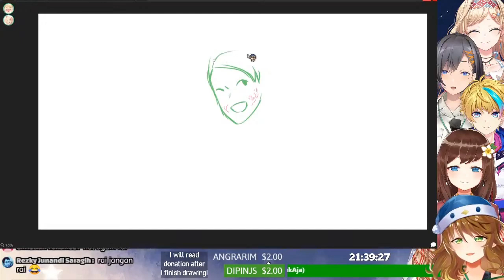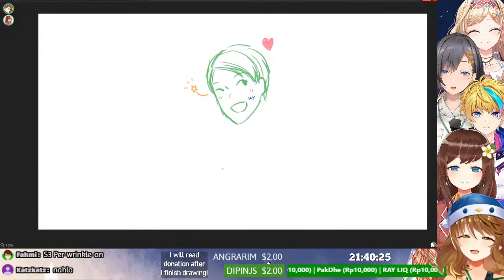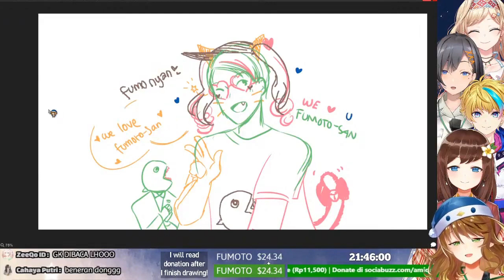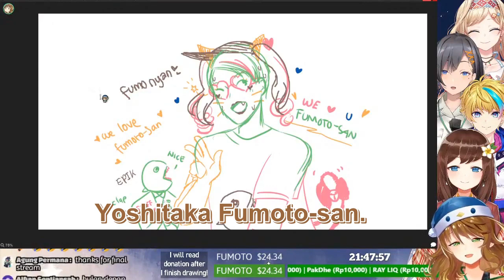Amicia draws Staff-san Fumoto-san [Nijisanji ID Eng Sub]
In this drawing stream, the members decided that Amicia could draw Fumoto-san, who seems to be a staff member for Anycolor.

Featured Livers

Credits:
Translation: Bern
Timing: Bern

Shoutout to the monthly supporters:
Riringo
Fish
cheolsu